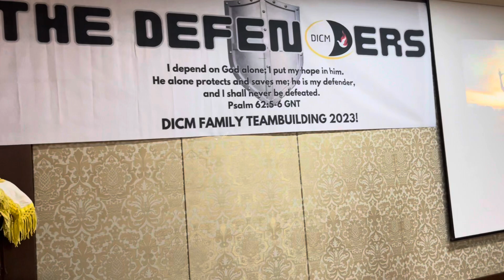2023 summer camp.